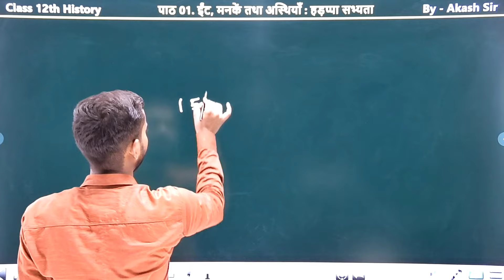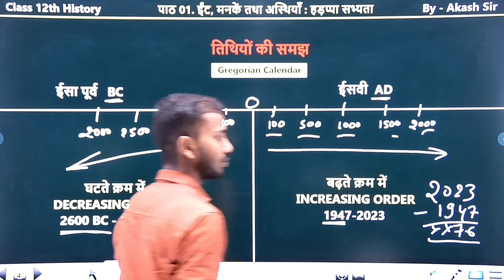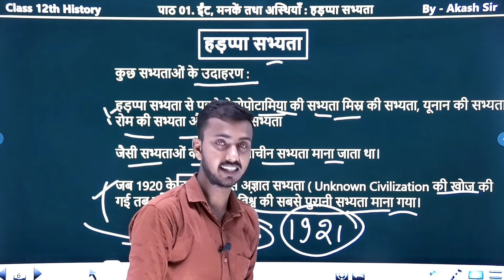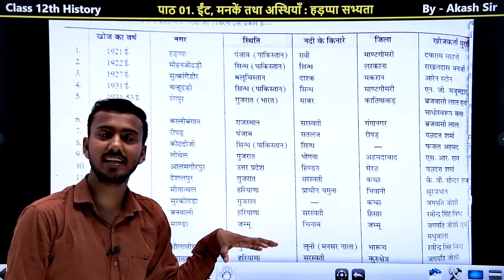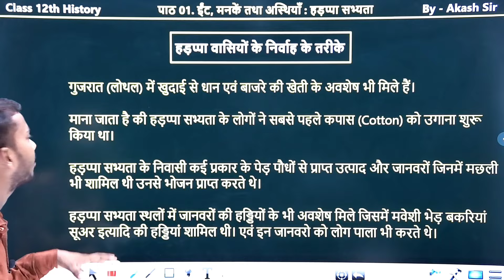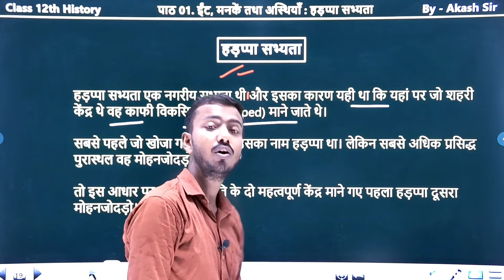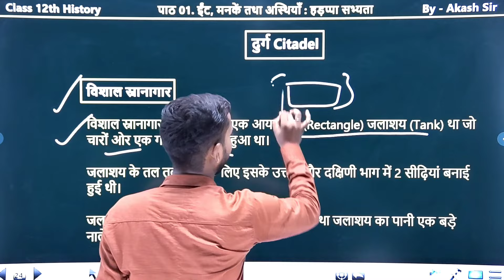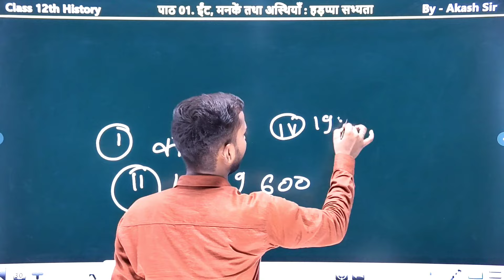Class 12th History Chapter 1 | ईंट, मनके तथा अस्थियाँ | हड़प्पा सभ्यता | Part 1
Pdf के लिए Telegram Channel को जॉइन कीजिए।।

👉 Pdf / Study Material / Online Test / Quiz के लिए आप Google पे Search कीजिए

history class 12 chapter 1 notes in hindi
history class 12 chapter 1 full chapter in one video history class 12 chapter 1 explanation in Hindi history class 12 chapter 1 question answer
12th history chapter 1 bseb, class 12 history chapter 1

history_chapter_one_line_by_line_hindi_explanation_bihar board_exam_2024